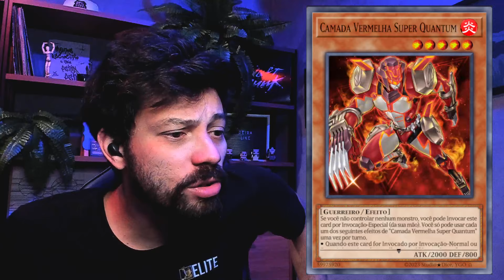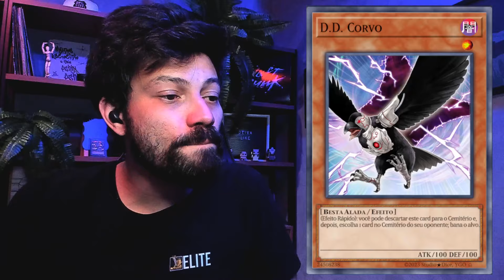COMO VENCER INFERNOBLE KNIGHT! - Yu-Gi-Oh! TCG